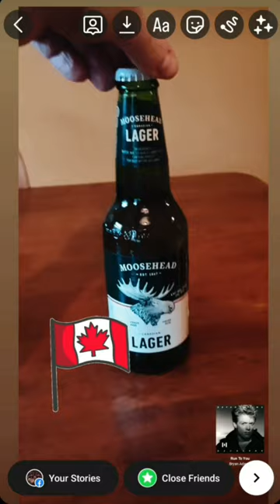World Pub Group F!!!